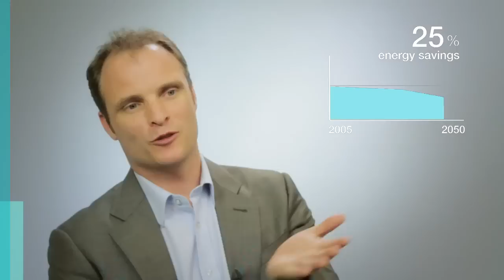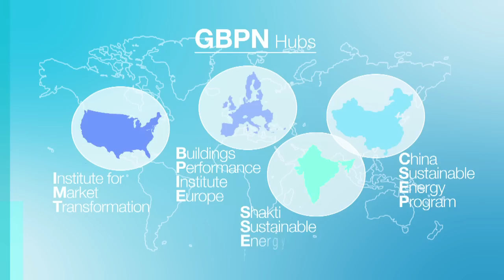About the Global Buildings Performance Network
Find out more about the GBPN, our mission, our vision, what do we do and how we operate.

GBPN's goal is simple: achieve deep cut in GHG emissions from the building sector through building energy performance.

The GBPN champions policy packages that will make today's leading state of the art practices the standard by 2020: Near zero energy new buildings; Deep retrofitting of existing buildings; Integrated renewables; Mandatory disclosure of energy performance.

The GBPN is committed to energy efficiency and CO2 savings in buildings through:
1) Advancing policies that work
• Conduct research and analysis (compiling international data and research)
• Provide expertise and design policies and programs
• Assessing the impact of current policies

2) Communicate globally about the building sector's carbon mitigation potentials
• Promote and share best practice examples / policies that work
• Compare differences between regions (context, policy frameworks, level of  implementation and practices)

3) Bringing together the Energy Efficiency in Buildings movement (world's top experts, business leaders and international organisations) to leverage our collective expertise.

The GBPN runs a global centre in Paris and regional building performance hubs in the US, Europe, China, and India. We are uniquely regionally organised enabling the elevation of local and regional expertise and best practices to inform the global push for lower energy and energy performance buildings.